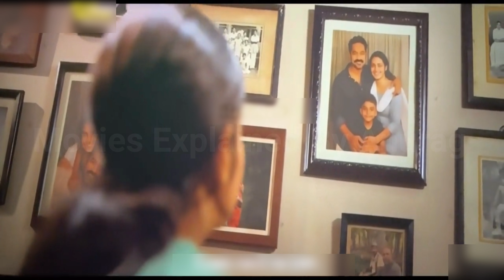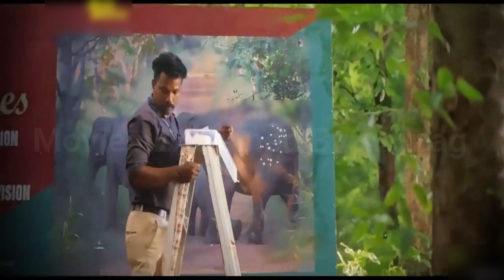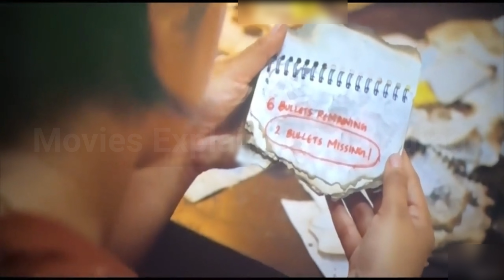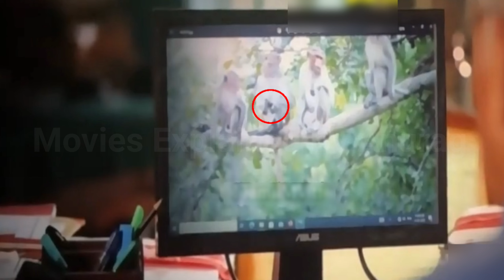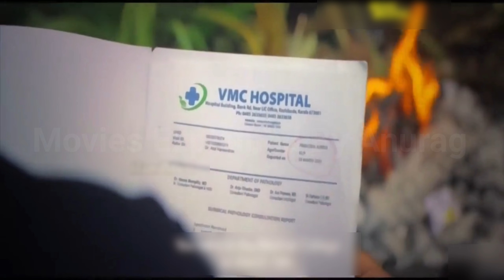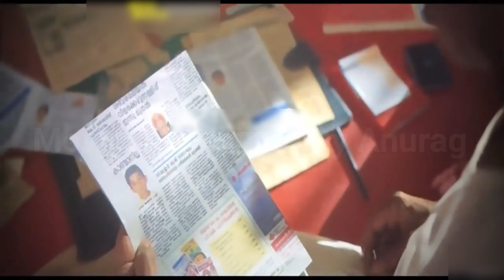Kishkindha Kaandam (Malayalam) Crime Suspense Thriller Movie Explained In Hindi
Kishkindha Kaandam (Malayalam) :- Ye ek murder mystery thriller movie hai👍 aap dekhiye aap ko ye movie zaroor pasand ayega 🤝